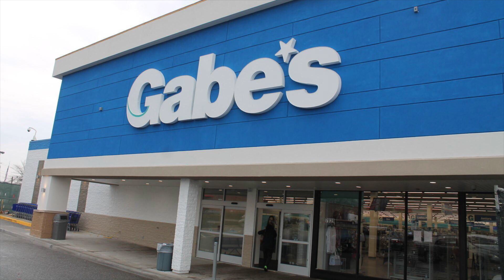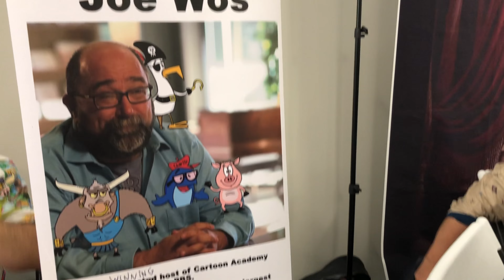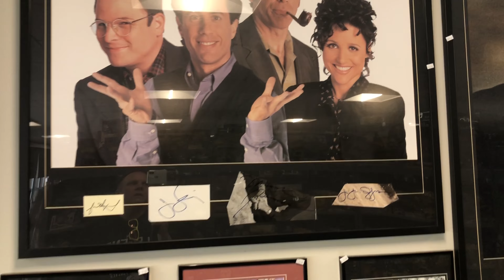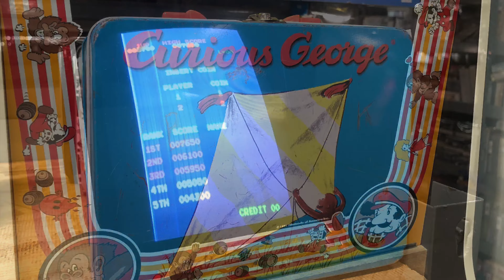What is Yinzer-Con?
How embarrassing would it be to create a YouTube channel about studying all things Pittsburgh and not attend the first ever YinzerCon event celebrating everything Western P.A.?